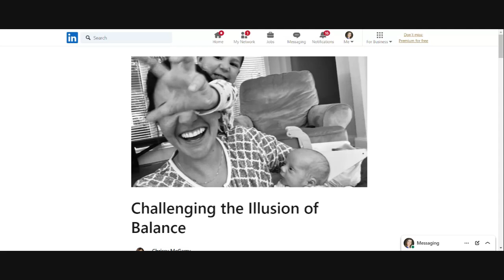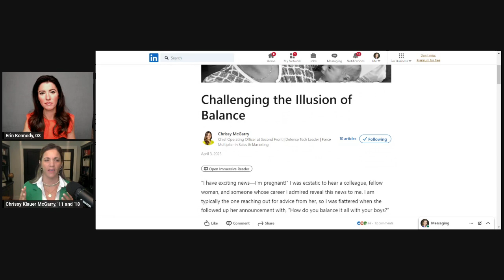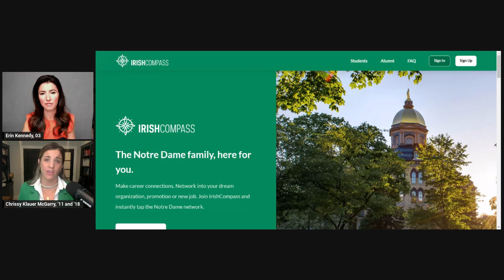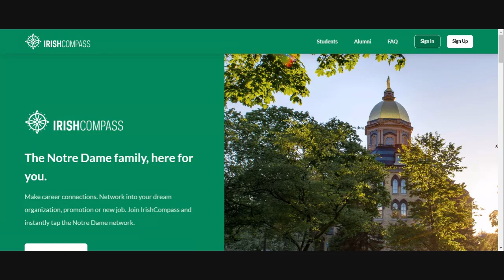Career Spotlight with Chrissy McGarry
Erin Kennedy '03 chats with Chrissy McGarry '11, '18, former Chief Operating Officer at Second Front Systems, who shares tips on thriving at work, staying connected, and paying it forward.